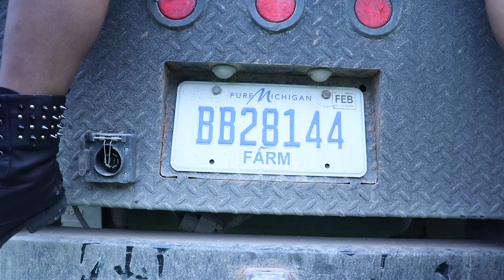PITBULL ft. BLAKE SHELTON - GET READY (TO RIDE) (OFFICIAL DANCE VIDEO)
Created, Directed, Filmed, Edited by: Glenn Douglas Packard
Choreography by: Mariya Calhoun

Song by:
Pitbull - "Get Ready" ft. Blake Shelton
The Doobie Brothers - "Long Train Running"
Tone loc - "Funky Cold Medina"
Bee Gees - "You Should Be Dancing"
Mix By: Shahar Varshal

the INstitute of Dancer company members:
Markiah Brown
Mariya Calhoun
Martaysia Mclane
Tiff-Girl Lovett
Simone Stanley
Lyrik Enoex
Cleo Patra
Lindsay Trahan
Emma Sievert

Don't Tell People Your Dreams, Show Them!

theINarmy - We are today's Generation Dance Company. We are your connection to the dance INdustry in Michigan, with leaders in the commercial dance world coming monthly to our INstitute. We are a exclusive dance training program & company focusing on commercial dance styles including Jazz-funk, Hip-Hop, Heel, Contemporary, Dancing4camera, Acting4dancers, skill sets for auditions, Stretch/Strengthening & along the way learning a little bit about yourself.

Our DreamMaker
Dubbed a "Dancing entrepreneur" - The New York Times, Glenn Douglas Packard has been one of the most sought after artistic directors and choreographers in the dance industry for the past 30 years. His multi-dimensional innovated work makes him an international commanding force in the entertainment industry. Providing a wide spectrum of styles, he has been celebrated in creative direction, casting & choreographing such iconic projects such as Michael Jackson’s 30th Anniversary Special receiving a Emmy Award Nomination dancing along side the King Of Pop, NFL Halftime Events, Latin award shows such as the Latin Grammys & Premios , GLAAD Media Awards, American Cinema Awards, MTV Music Awards, working alongside amazing artist like P!nk, Usher, Missy Elliot, Whitney Houston, Ricky Martin, Daddy Yankee & Timbaland to name a few. Glenn has lived a Forrest Gump-Like Life enjoying the adventures and staying humble and knowing the greatest gift is to be able to INspire a younger generation throughout his career.